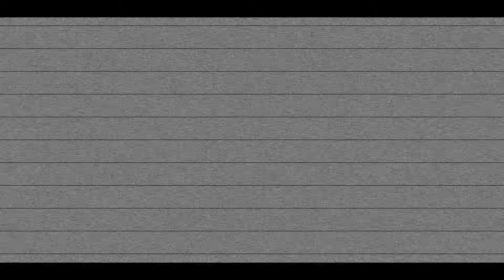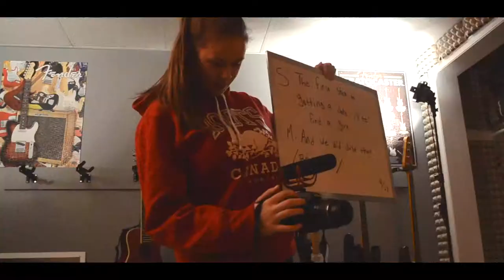THE MINDY & SINDY SHOW | JC2:3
JACKSONS CORNER Season 2 : Episode 3
The Mindy & Sindy Show
Alan and Jackson find a great new show on tv, and they can't get enough of it.

Thank You for Liking & Commenting on this video.